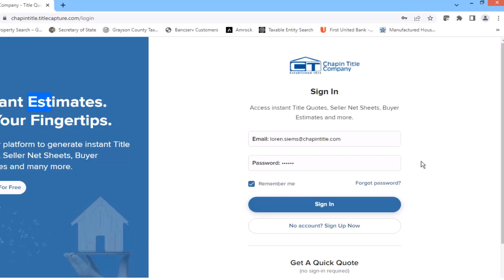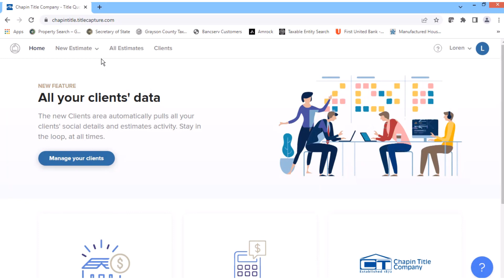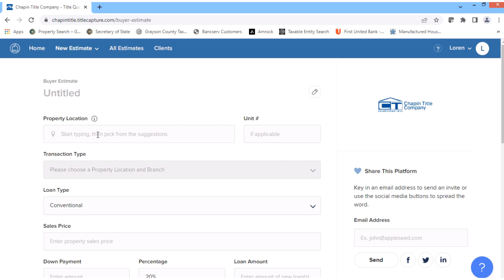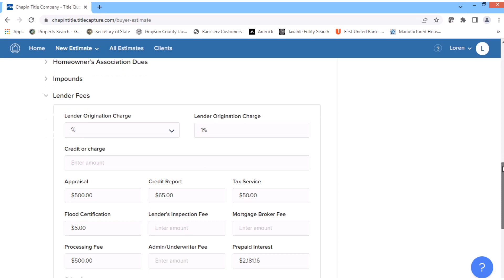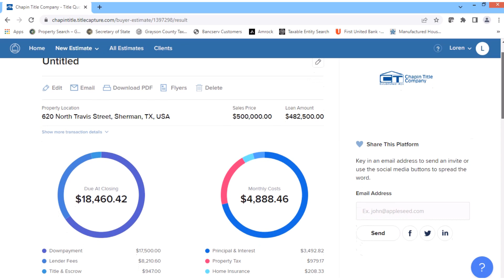Title capture power point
Instructions to create seller and buyer net sheets